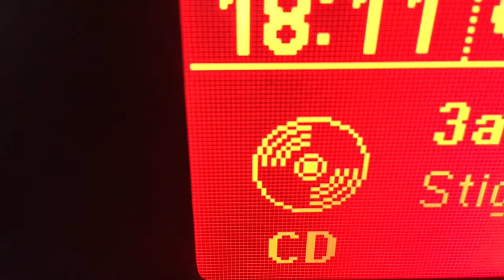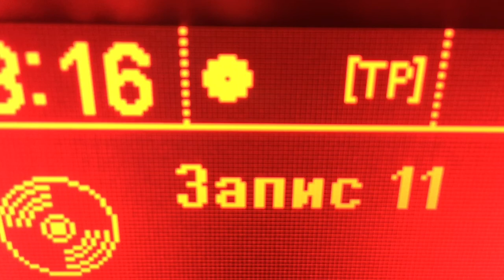Singing With The Band - OSTAVA - "Stiga”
Остава - Стига

Събуждам се до теб,
Чисто нов и зареден.
 Усмихваш ми се, свиквам пак и е леко.

Докосвам да проверя
Да, наистина си ти.
Усещам се отново прероден.

А помниш ли преди.
Бях съсипан, уморен, не-не
Пред теб на колене.

Стига, стига!
 Вредни мисли,
 Бутафорни чувства.

Ти си, бъди с мен
С тебе ще измислим собствен феномен.

Събудих се до теб.
 Спокоен, променен.
Мълчим и пием сутрешно кафе.

Спомних си преди,
как живеех ден за ден.
Отчаян и смирен.
Аз пред теб на колене.
Помислих, че е сън.

Стига, стига.
Вредни мисли
Бутафорни чувства.